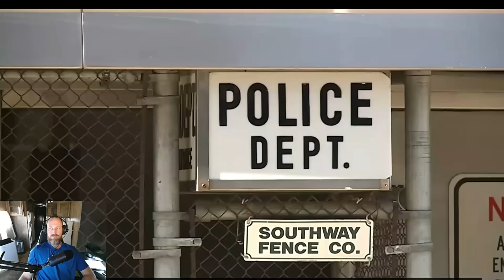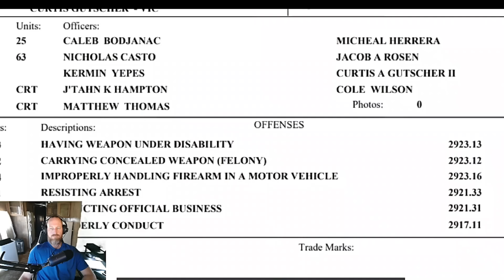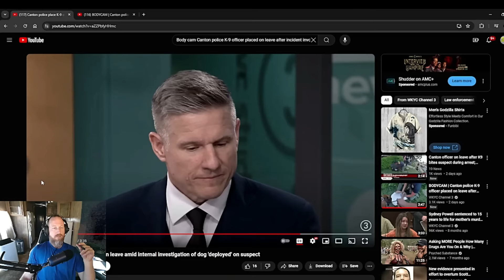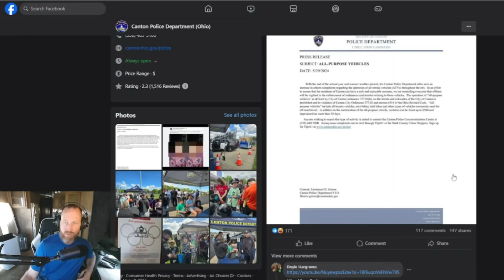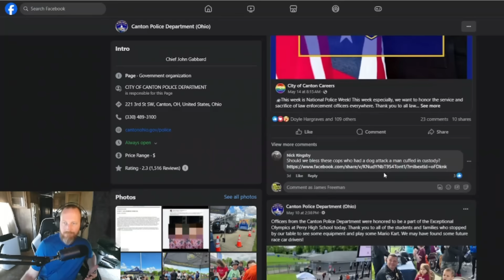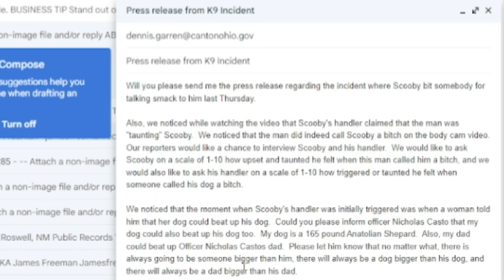K9 Officer Orders Dog To Maul Man For Calling Him Names